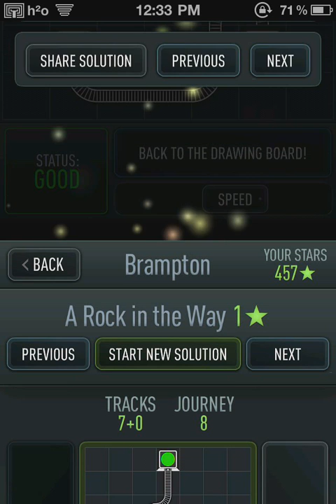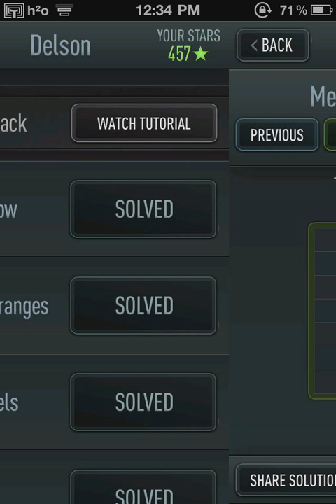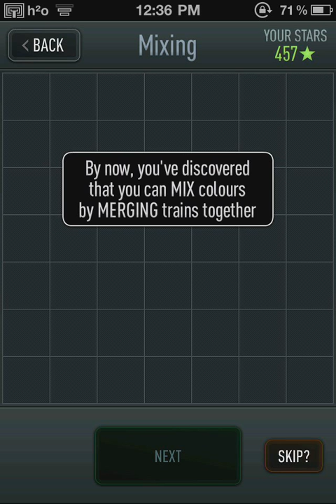Trainyard solutions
This is a video showing all of my solutions to complete the game.  All puzzles are solved just pause the video at the one you want to see.